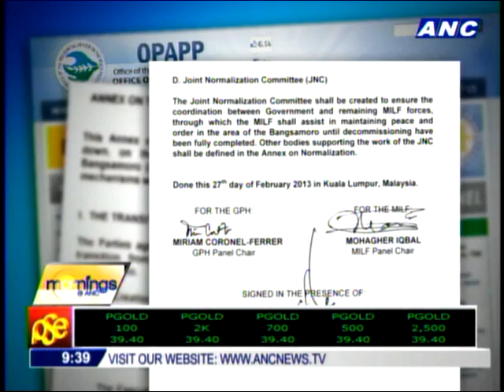Sabah issue needs its own talks: Ferrer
MANILA -- The issue of the sultanate of Sulu's claim over Sabah, Malaysia will need its own negotiations separate from the one the Philippine government is conducting with the Moro Islamic Liberation Front.